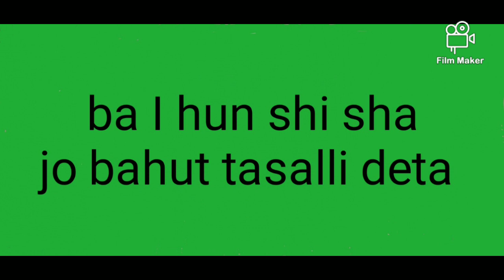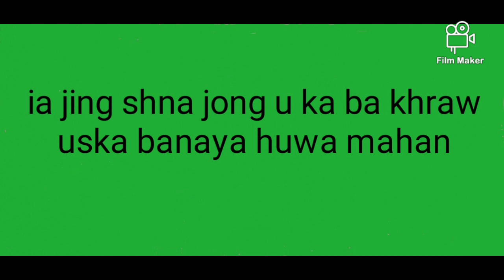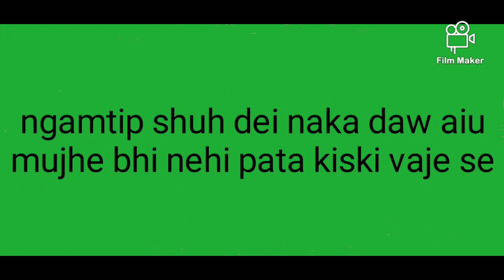Hindi se khasi sikho #23 Khasi shaka Hindi Shillong Meghalaya India@borkharjana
Hindi se khasi sikho #23 Khasi shaka Hindi Shillong Meghalaya India